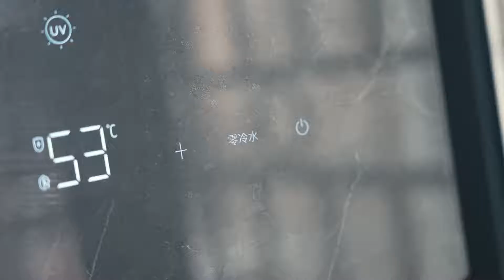整準備弄廚房的，你需要一個管家服務嗎？熱水器 裝修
羊一